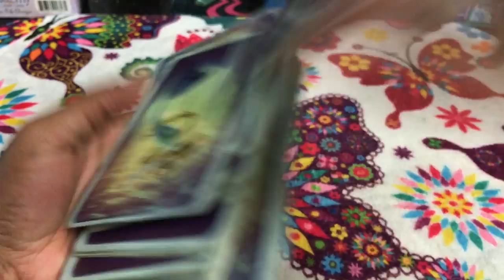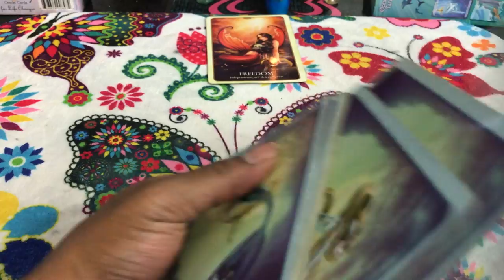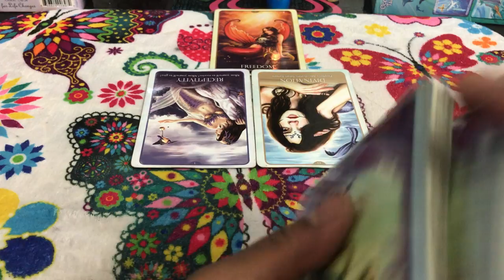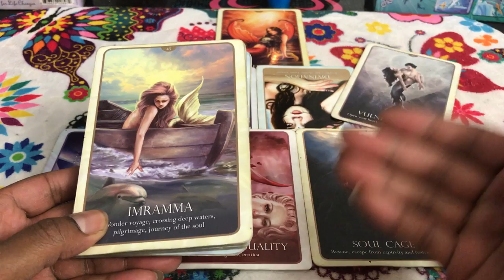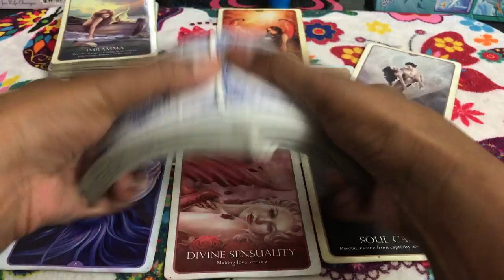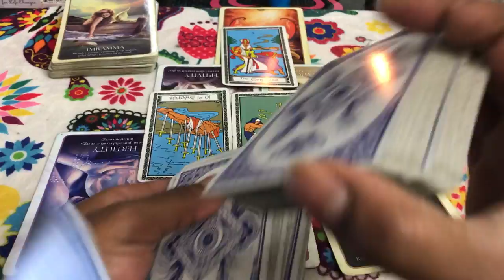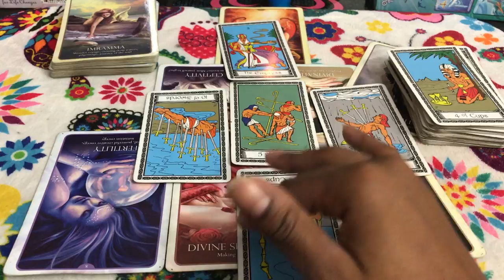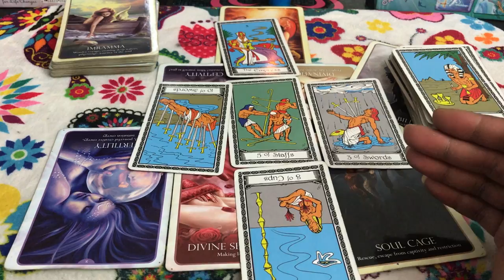🦋 (TIMELESS)) Aries love reading I just met you, this is too much. 9/11-18 TAROT TAROT